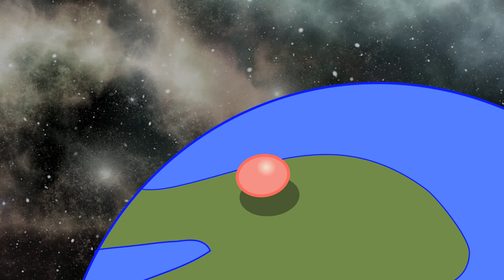"Planet Popper" App Idea - All Clips